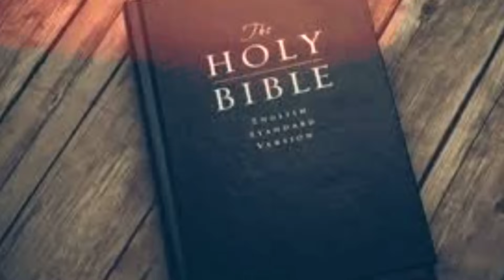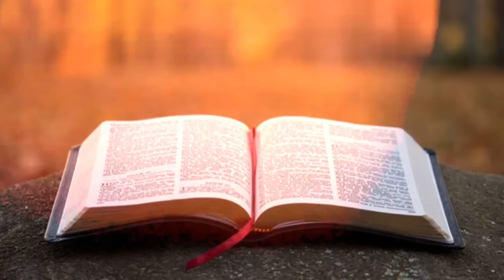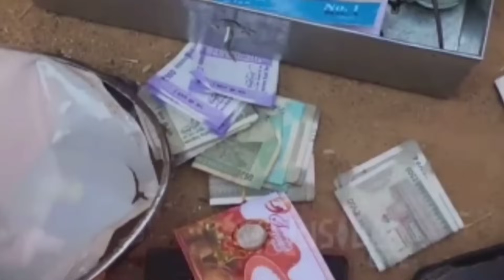15 हज़ार दे कर करवा रहे थे धर्मपरिवर्तन 🫡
15 हज़ार दे कर करवा रहे थे धर्मपरिवर्तन 🫡